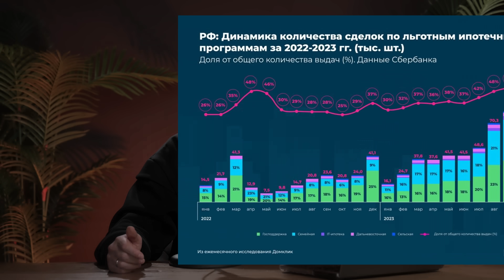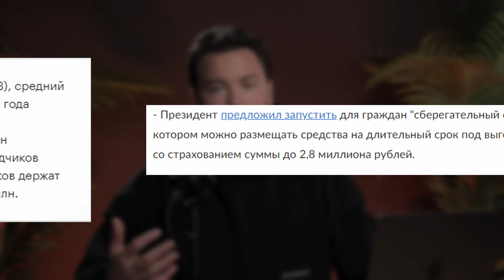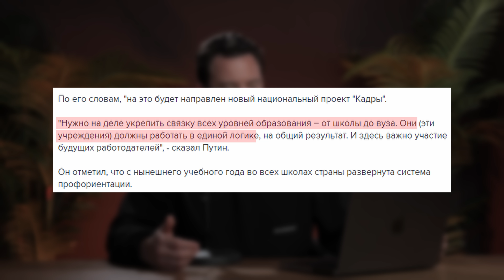Ипотека 2%! / Рынок недвижимости пошатнет / Новостройки будут дорожать / Семейную Ипотеку ПРОДЛИЛИ!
🏠 Важные новости для всех, кто интересуется рынком недвижимости! В новом видео я поделился своими впечатлениями от выступления Владимира Путина.

📈 Как это повлияет на рынок недвижимости? Узнайте, какие изменения ожидают нас в свете новых решений.

💰 А что с минимальным размером оплаты труда? Узнайте, какие изменения вас ждут в этом вопросе и как это повлияет на ваш бюджет.

📊 Как рынок недвижимости отреагировал на заявление президента? Подробности — в моем видео!

Не упустите возможность быть в курсе самых актуальных событий. Смотрите видео прямо сейчас и делитесь своими мыслями в комментариях!

О КАНАЛЕ: Привет, меня зовут Зубик Виктор. Я предприниматель, резидент Сколково и владелец компании Smarent, в управлении которой находится 250+ жилых объектов.

▪ Старты продаж, обзоры ЖК, интервью с участниками рынка, застройщиками и реальные кейсы инвесторов в недвижимость. По воскресеньям

▪ Стрим — стратегия инвестора, обсуждаем в онлайн-режиме важные события и острые темы, ответы на вопросы, живое общение. По воскресеньям, в 21:00

00:00 Выступление Владимира Путина
01:24 Семейной ипотеке - быть!
03:37 Бонус за рождение ребёнка
04:22 Отмена господдержки
05:41 Ипотека участникам СВО
09:26 Увеличение капитализации фондового рынка
11:48 Сберегательные сертификаты
14:06 Проект “Кадры”
15:52 Что в итоге?